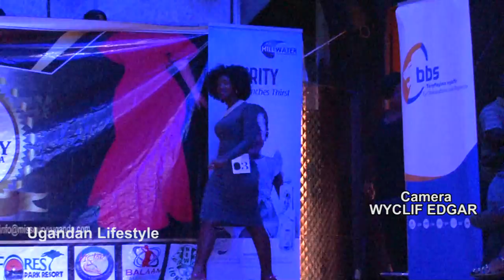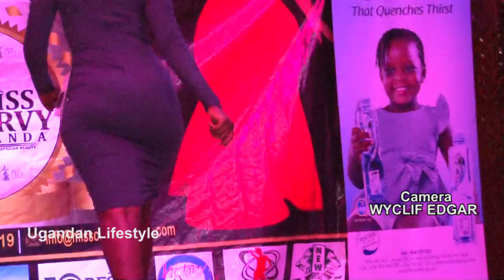Miss curvy contestant 2 only the figure talks.